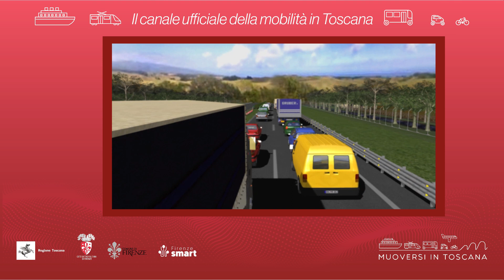Muoversi in Toscana - Edizione delle 20 del 30 agosto 2023